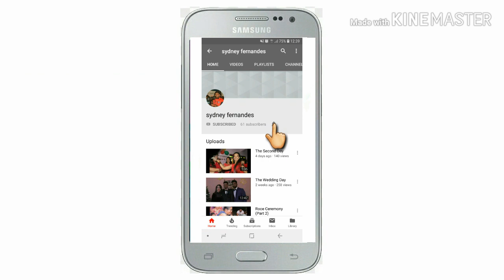Mudumalai Tiger Reserve | Safari Drive | Tamil Nadu.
ANIMAL SIGHTED DURING THE DRIVE :

AMERICAN PEKIN
The Pekin or White Pekin is an American breed of domestic duck, raised primarily for meat. It derives from birds brought to the United States from China in the nineteenth century, and is now bred in many countries, and in all continents. It is a distinct and separate breed from the German Pekin, which derives from the same Chinese stock but has different breeding , and so is often known as the American Pekin.

CHITAL / SPOTTED DEER
The chital or cheetal, also known as spotted deer or axis deer, is a species of deer that is native in the Indian subcontinent. The species was first described by German naturalist Johanna Polycrap  Erxleben 1777. A moderate-sized deer, male chital reach nearly 90 cm (35 in) and females 70 cm (28 in) at the shoulder. While males weigh 30–75 kg (66–165 lb), the lighter females weigh 25–45 kg (55–99 lb).

BARASINGHA / SWAMP DEER
The barasingha also called swamp deer, is a deer species distributed in the Indian subcontinent . Populations in northern and central India are fragmented, and two isolated populations occur in southwestern Nepal . It is extinct in Pakistan and Bangladesh.
The swamp deer differs from all the Indian deer species in that the antlers carry more than three tines. Because of this distinctive character it is designated barasingha, meaning "twelve-tined." Mature stags have 10 to 14 tines, and some have been known to have up to 20.

GRAY LANGUR
Gray langurs, sacred langurs, Indian langursor Hanuman langurs are a group of Old World Monkeys native to the Indian subcontinent constituting the entirety of the genusSemnopithecus. Most taxa have traditionally been placed in the single species Semnopithecus entellus. In 2001, it was recommended that several distinctive former subspecies should be given the status of species, so that seven species are recognized.
Gray langurs are fairly terrestrial, inhabiting forest, open lightly wooded habitats, and urban areas on the Indian subcontinent. Most species are found at low to moderate altitudes, but the Nepal Gray Langur and Kashmir Gray Langur occur up to 4,000 m (13,000 ft) in the Himalayas.

SAMBAR DEER
The sambar (Rusa unicolor) is a large deer native to the Indian subcontinent, southern China, and Southeast Asia that is listed as Vulnerable on the IUCN Red List since 2008. Populations have declined substantially due to severe hunting, insurgency, and industrial exploitation of habitat.
The name "sambar" is also sometimes used to refer to the Philippine deer, called the "Philippine sambar" and the Javan rusa, called the "Sunda sambar".

ASIAN ELEPHANT
The Asian elephant (Elephas maximus), also called Asiatic elephant, is the only living species of the genus Elephas and is distributed throughout the Indian subcontinent and Southeast Asia, from India in the west, Nepal in the north, Sumatra in the south, and to Borneo in the east.
The Asian elephant is the largest living land animal in Asia. Since 1986, the Asian elephant has been listed as Endangered on the IUCN Red List, as the population has declined by at least 50 percent over the last three generations, estimated to be 60–75 years. It is primarily threatened by loss of habitat, habitat degradation, fragmentation and poaching.

BONNET MACAQUE
The bonnet macaque also known as zati (Macaca radiata) is a macaque endemic to southern India. Its distribution is limited by the Indian Ocean on three sides and the Godavari and Tapti Rivers along with a related competing species of rhesus macaque in the north. Land use changes in the last few decades have resulted in changes in its distribution boundaries with the rhesus macaque, raising concern for its status in the wild.
The bonnet macaque feeds on fruits, nuts, seeds, flowers, invertebrates, and cereals. In southern India, this macaque exists as commensal to humans, feeding on food given by humans and raiding crops and houses.

*BUT WE DIDN'T SEE A SINGLE TIGER

PHOTOGRAPHY BY : Conrad Estrocio

FOLLOW ME ON

Cry Baby - Royksopp's malselves memorabilia mix